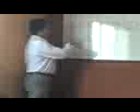En este canal no se invita a descargar NINGÚN PROGRAMA ni se invita a NINGUNA PAGINA WEB
NO ENVIAMOS ENLACES O LINK EN NUESTRA DESCRIPCIÓN DE VIDEOS FUNDACION ANDRES GONZALEZ